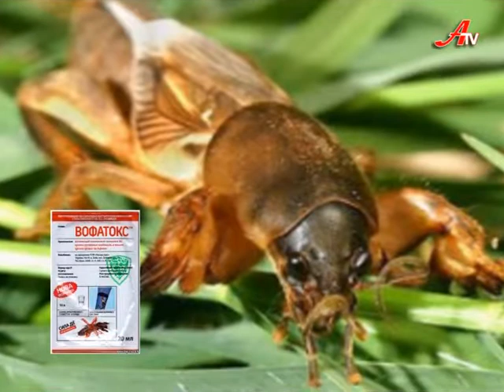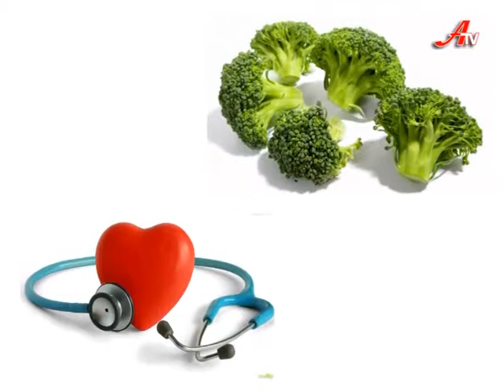Нивка. Сезон 3. Випуск 10